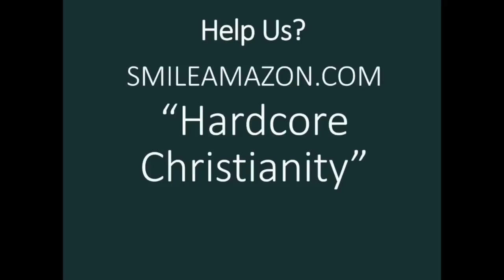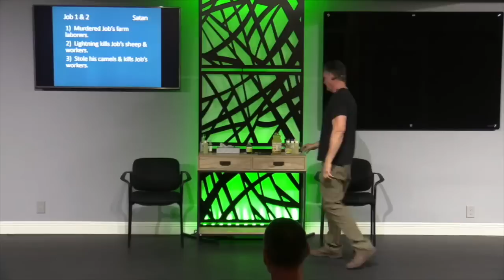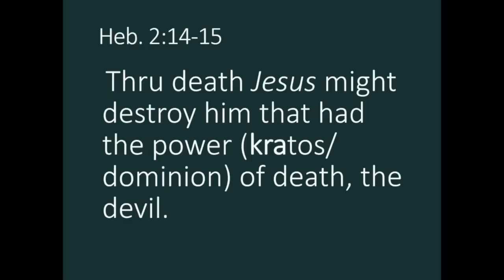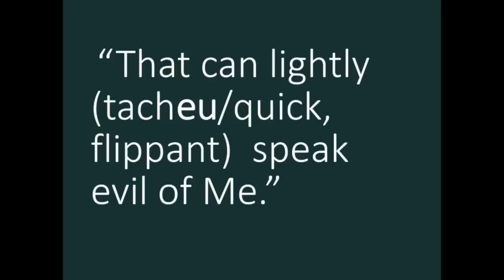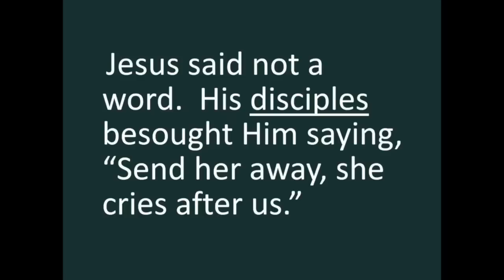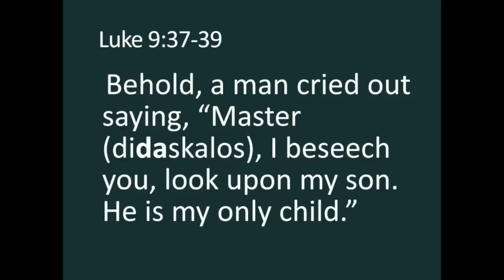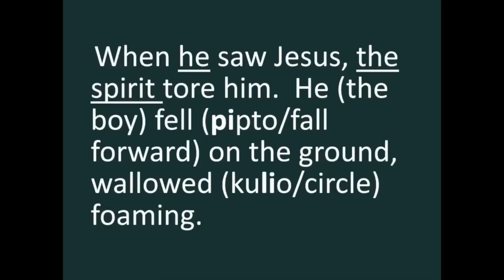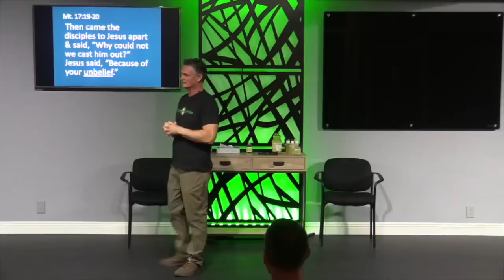Seminar Divine Healing Part 1 112522 Teaching: Father Loves Stalkers. Praise. No Grumbling Allowed!